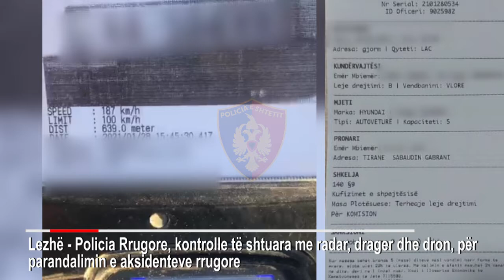Policia Rrugore e Lezhës pezullon 193 patenta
📌 Lezhë - Policia Rrugore vijon kontrollet me radar, drager dhe dron, për evidentimin dhe ndëshkimin e shkelësve të Kodit Rrugor, me qëllim parandalimin e aksidenteve rrugore.

Gjatë muajit janar janë arrestuar 20 drejtues mjetesh:

➡️ 11 për drejtim mjeti në gjendje të dehur (deri në masën 1.20 mg/l);
➡️ 9 për drejtim mjeti pa leje drejtimi.

Si rezultat i këtyre kontrolleve janë tërhequr 1️⃣9️⃣3️⃣ leje drejtimi dhe janë vendosur 2460 masa administrative, 687 për tejkalim shpejtësie, 663 për parakalime të gabuara apo manovra të rrezikshme dhe 1110 për shkelje të tjera të ndryshme të Kodit Rrugor.

Po gjatë këtyre kontrolleve janë shoqëruar për verifikim në Komisariatet e Policisë Kurbin dhe Lezhë, 17 shtetas.

Krahas punës së pandërprerë për parandalimin e aksidenteve rrugore dhe për menaxhimin e situatës së krijuar nga moti i keq i ditëve të fundit, shërbimet e Policisë Rrugore kanë bërë të mundur kapjen dhe ndalimin e shtetasit në kërkim E. L., banues në Laç, të cilit Gjykata e Rrethit Gjyqësor Tiranë i ka vendosur masën e sigurisë "Arrest në burg".

Është bërë bllokimi i një mjeti që ishte shpallur në kërkim, pasi kishte masën e sekuestros preventive.

Është ndaluar një motoçikletë me përdorues shtetasin A. P., pasi ishte e shpallur në kërkim  nga DVP Lezhë.

Janë bllokuar 3 automjete që qarkullonin me targa të automjeteve të tjera.

Gjithashtu, janë proceduar penalisht në gjendje të lirë, 3 drejtues mjetesh, për kundërshtim të punonjësit të Policisë. Materialet procedurale do t’i referohen Prokurorisë, për veprime të mëtejshme.

Policia Rrugore e DVP Lezhë është e vendosur për të ndëshkuar cilindo shkelës të Kodit Rrugor, i cili duke mos respektuar rregullat e qarkullimit rrugor kthehet në burim aksidenti për veten e tij dhe për përdoruesit e tjerë të rrugës 🇦🇱